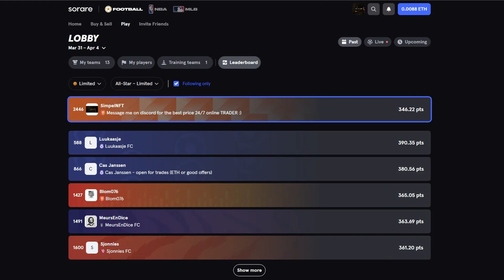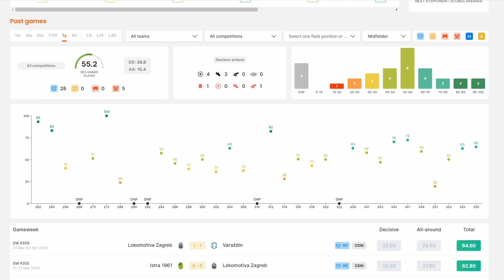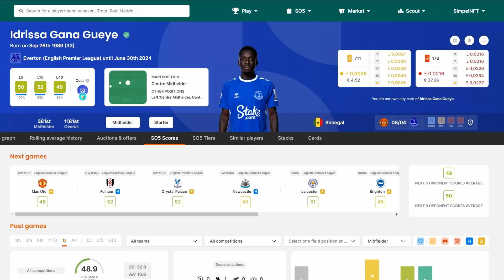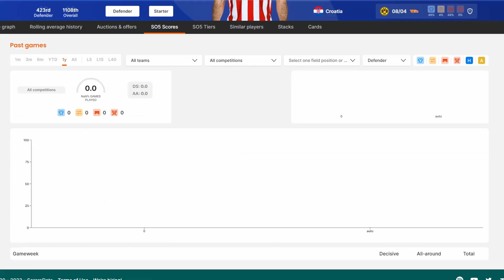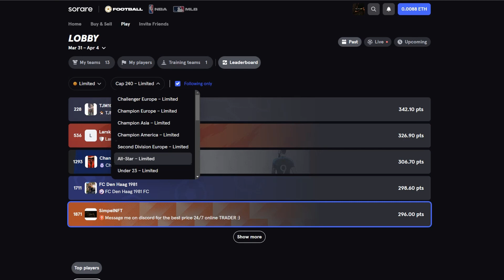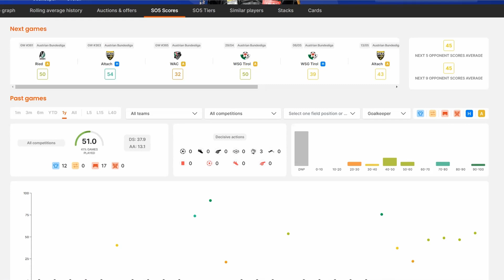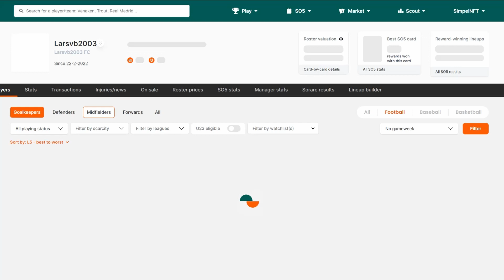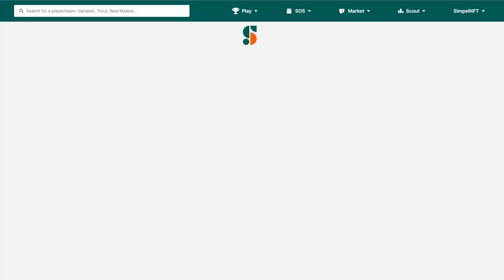Sorare Top 10 Rewards Week 359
Sorare Top 10 Rewards Week 359 in deze video laat ik zien wat

Dit is een trade video of te wel handelen in spelers en dit is geen financieel advies
doe je eigen onderzoek en koop niet dezelfde spelers als ik

ben jij nieuw op sorare en wil jij gaan beginnen klik dan op deze en jij bied op 5 spelers bij new markt auctions krijg jij een gratis limited kaart die jij kan verkopen voor echt geld

Deze video gaat over traden let altijd goed op wat je doet en dit is geen financieel advies dus koop
niet de speler die ik ook koop omdat ik hem koop.

voor handige tips en mensen die je helpen
de community is altijd hulpzaam en je kan altijd vragen stellen